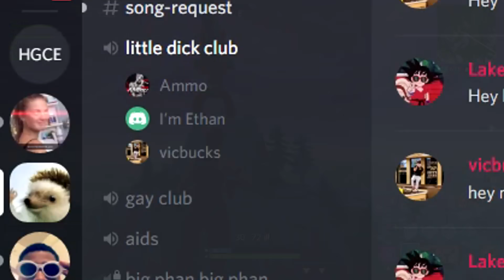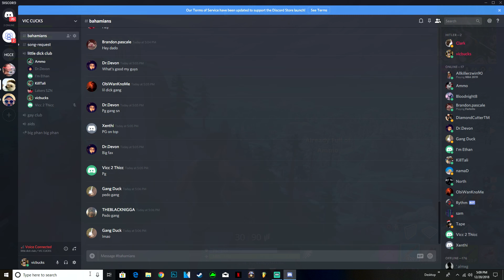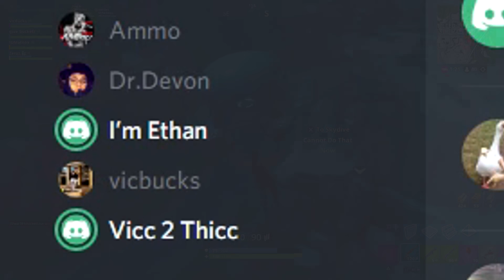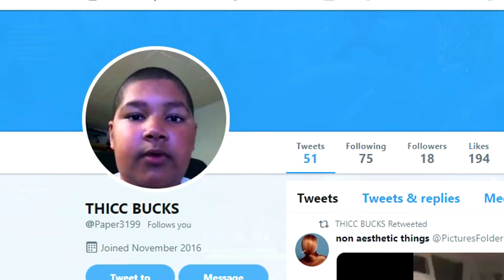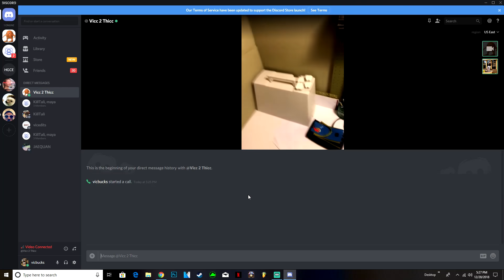this is exactly why i stopped using Discord... (exposed)